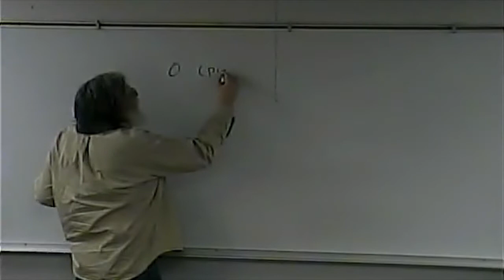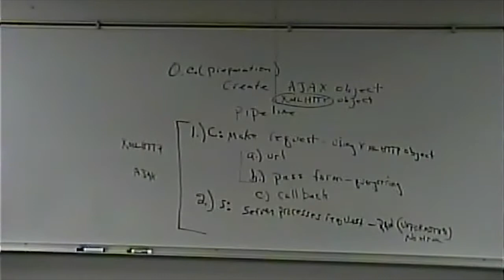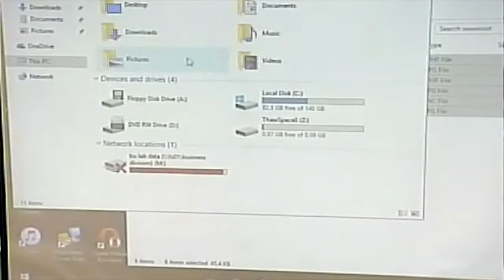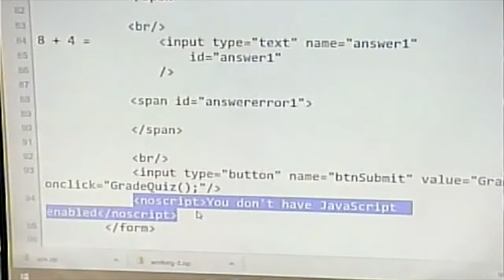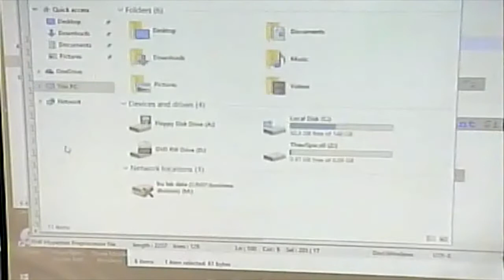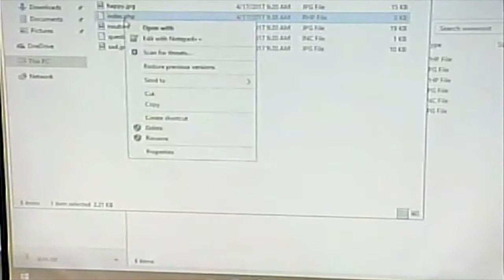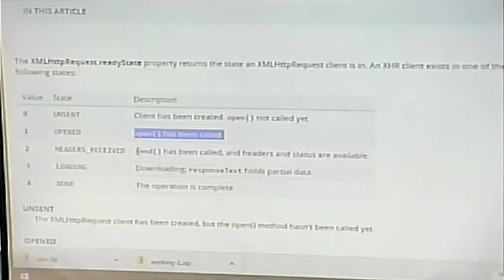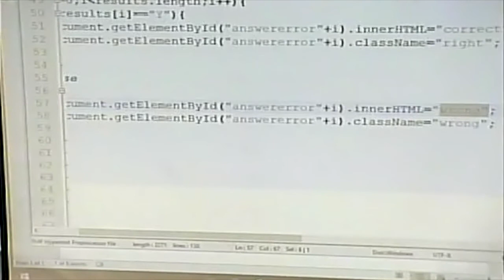Lecture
Continuation of Introduction to AJAX